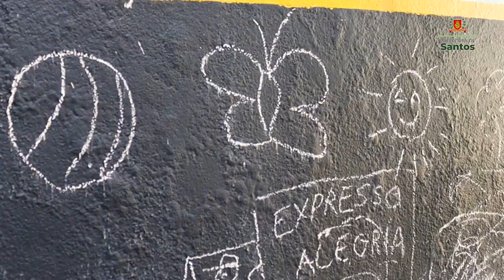Semana do Brincar garante diversão às crianças e mais conhecimento aos professores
A nossa repórter Bella Pajon esteve hoje na UME Irmã Maria Dolores, onde diversas brincadeiras para desenvolver o cognitivo e auxiliar no desenvolvimento motor estão sendo realizadas. Por meio de atividades lúdicas com bexigas e tecidos, por exemplo, as crianças puderam vivenciar diferentes experiências e conhecer formas distintas de se divertir.